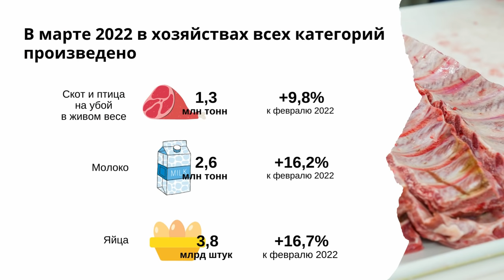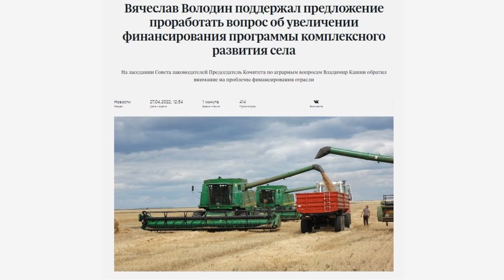Депутаты против экспортных пошлин, Corteva уходит из России. TOP Agrobook: обзор аграрных новостей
Зарубежные производители семян и пестицидов уходят из России, депутаты Госдумы просят отменить пошлины на зерно и масло, Кубань рискует потерять 40% урожая риса. TOP Agrobook: обзор аграрных новостей. Коротко и полезно.

Таймлайн
00:00 Начало
00:27 BASF, Corteva, FMC прекращают деятельность в России
02:03 Депутаты Госдумы от Краснодарского края требуют отменить или снизить экспортные пошлины
03:03 Производство риса в России может сократиться на 40%
05:05 Квоты на удобрения станут вечными
06:22 Хлеб разрешили продавать без упаковки
07:15 Российский АПК в марте вырос на 3%
08:33 Сельским медикам заплатят за возвращение на малую родину

Партнёры
ООО НПО "Биоцентр Дон" ГК "Биоцентр" - биопрепараты СТИМИКС. Комплексная поддержка сельского хозяйства

BASF, Corteva, FMC прекращают деятельность в России
На прошлой неделе ещё две иностранные компании заявили, что покинут российский рынок: эта немецкий химический концерн BASF и американская компания Corteva, которая поставляла в Россию семена кукурузы, подсолнечника, рапса и сорго под брендом Pioneer, а также ряд средств защиты растений.
BASF уточняет, что сделает исключение только для «бизнеса по поддержке производства еды». Таков дословный перевод с английского. В СМИ мы встречали версию, что речь идёт о производстве пищевых добавок, но допускаем, что пестициды тоже могут относиться к этой формулировке.
Corteva Agriscience в последнее время прилагала много усилий для того, чтобы локализовать производство семян в России. Выращиванием гибридов и подготовкой посевного материала занимались предприятия в Белгородской области и Ставропольском крае. В конце прошлого года Corteva с гордостью отмечала, что ей удалось увеличить площадь участков гибридизации на 40%.

Депутаты Госдумы от Краснодарского края требуют отменить или снизить экспортные пошлины
Группа сенаторов и депутатов Госдумы от Краснодарского края обратились к премьер-министру Михаилу Мишустину с просьбой принять меры по поддержке агропромышленного комплекса.
Парламентарии указывают, что нужно отменить или снизить ставки экспортных пошлин на зерно и подсолнечное масло.
Обращение к Мишустину подписали 16 депутатов и шесть сенаторов.

Производство риса в России может сократиться на 40%
Новость из Краснодарского края, которая коснётся всей России. 22 апреля в Абинском районе Кубани обрушилась плотина Федоровского гидроузла. Это сооружение обеспечивало водой более 65 тысяч гектаров рисовых чеков. Получается, что в главном рисосеющем регионе страны (а на Краснодарский край приходится около 80% сбора риса) половина площадей в этом сезоне может выпасть из оборота, потому что альтернативного источника водоснабжения нет. Сев риса должен был начаться в мае.
Региональные власти делают всё возможное, чтобы устранить поломку. Сейчас на гидроузле сооружают временную дамбу и надеются, что она позволит дать воду до 25 мая. В противном случае хозяйства просто не успеют посеять культуру.
Рисоводы, с которыми поговорил Agrobook.ru, признают, что Федоровский гидроузел давно требовал «капитального ремонта». Сооружение было построено в 1967 году и срок его эксплуатации давно истёк. Из-за этого случались сбои.

Квоты на удобрения станут вечными
Россия совершенно точно продолжит практику квотирования экспорта удобрений. По результатам заседания Госсовета по вопросам АПК Владимир Путин поручить правительству продлить квоты до 31 августа 2022 года, а также предусмотреть в законодательстве ежеквартальное пролонгирование этого механизма.

Российский АПК в марте вырос на 3%
Среди упомянутых поручений, которые дал Владимир Путин правительству, было и такое – обеспечить ежегодный прирост АПК не менее чем на 3%.
По иронии судьбы буквально на следующий день появилось сообщение от Росстата, что уже в марте сельское хозяйство выросло на 3%, тогда как январе и февраля рост составлял 0,8% и 1,1% соответственно.
Мы заглянули в отчёт Росстата и выяснили, что рост был обеспечен в основном за счёт животноводства. Так, в марте в хозяйствах всех категорий производство скота и птицы выросло на 9,8%, производство молока – на 16%, яиц – на 16,7% по отношению к февралю.

Сельским медикам заплатят за возвращение на малую родину
В рамках программ «Земский доктор» и «Земский фельдшер» студенты-медики, выпускники медицинских колледжей и уже состоявшиеся врачи, которые вернулись работать в свои населённые пункты, смогут получить единовременные выплаты. Врачи – по 1 миллиону рублей, фельдшеры, акушерки и медсёстры – по 500 тыс. рублей. Если населённые пункты находятся на удалённых и труднодоступных территориях, то компенсации увеличатся в полтора раза.. Для Дальнего Востока, Крайнего Севера и регионов Арктической зоны выплаты составляют 2 млн рублей и 1 млн рублей соответственно.
Как и прежде, в обмен на эти деньги медработники должны заключить договор с лечебным учреждением, обязуясь отработать там не менее пяти лет.